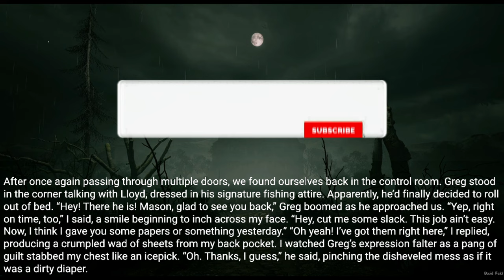I Got a Job at Long John Silver's. Something Went Seriously Wrong. |horror stories |ep-3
Posted by:
u/HorrorJunkie123
Video source: